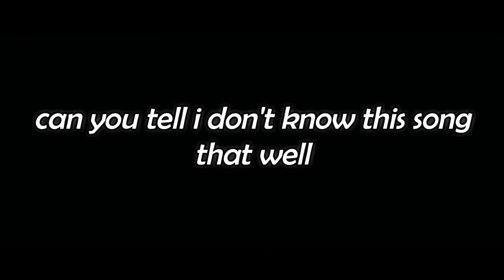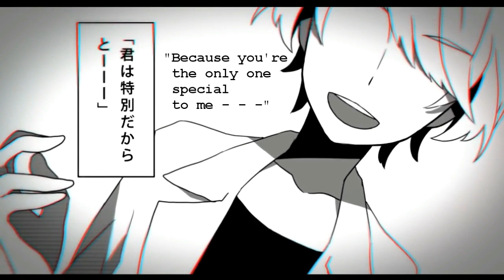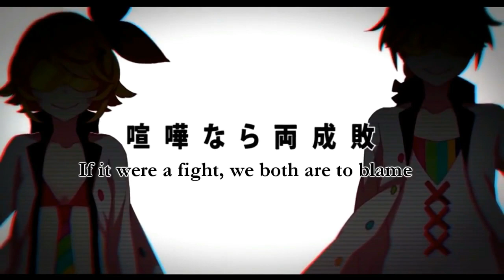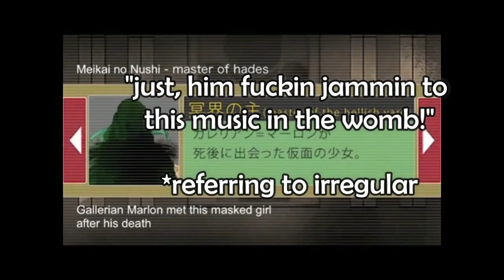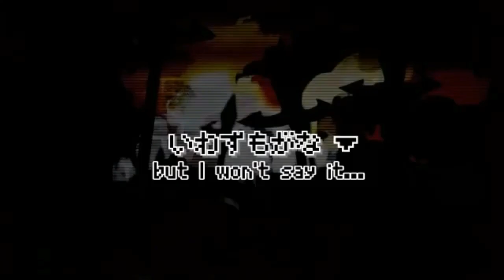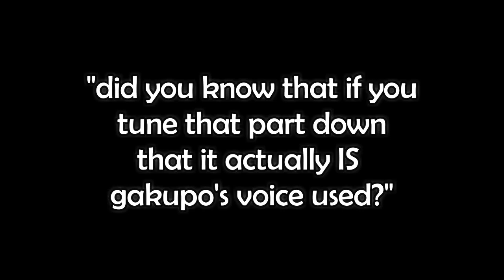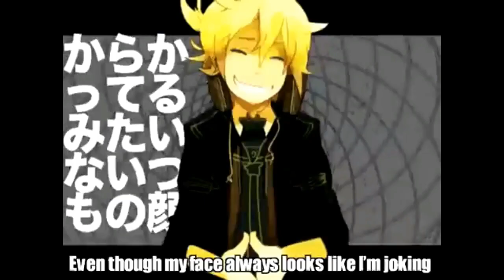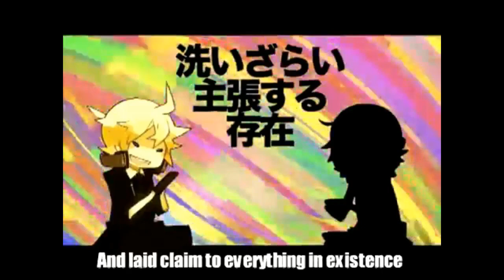highlights from 7th vocaloid singing thing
does anyone even remember these
basically me and my older sibling sing a buncha vocaloid songs and i stitch the best bits together